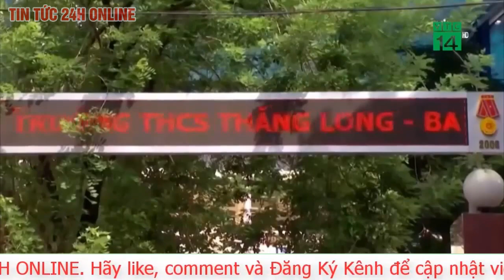Mới nhất Hà Nội thay đổi quy định vào phút chót, trường học khẩn trương dọn dẹp đón học sinh trở lại